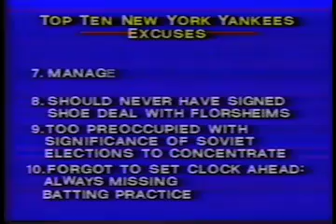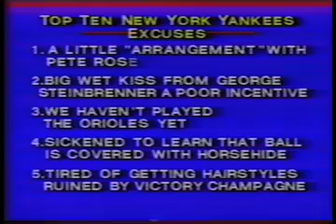MARKY RAMONE David Letterman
Marky Ramone on David Letterman 1988